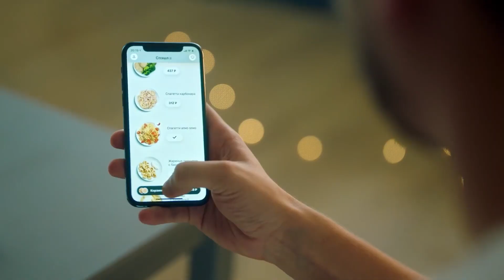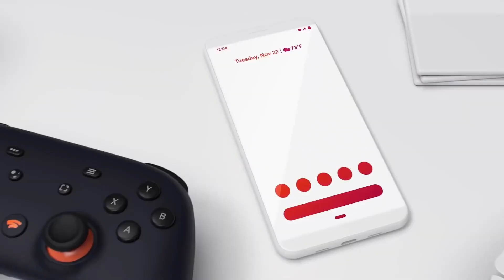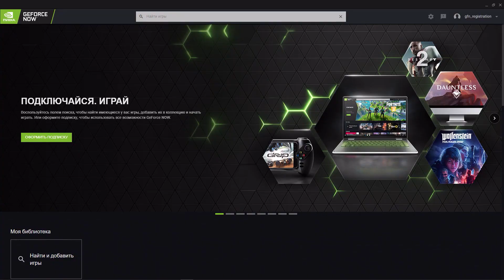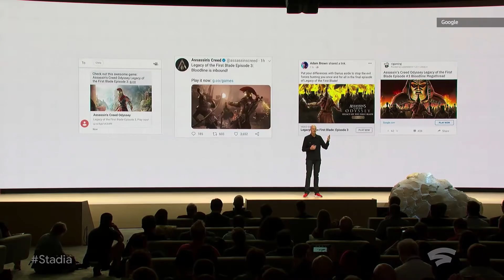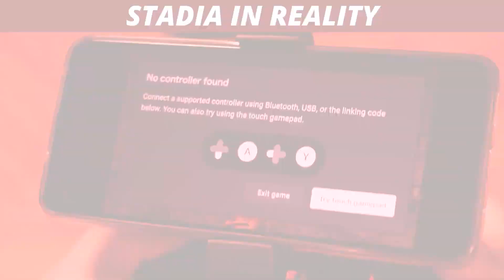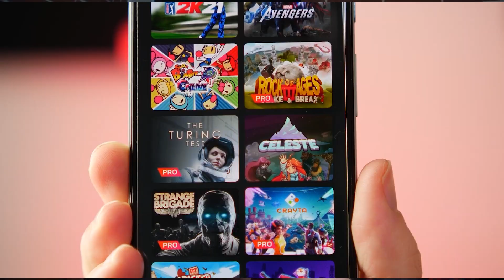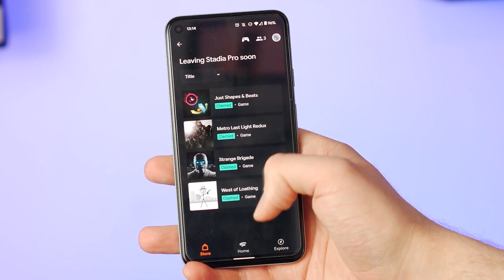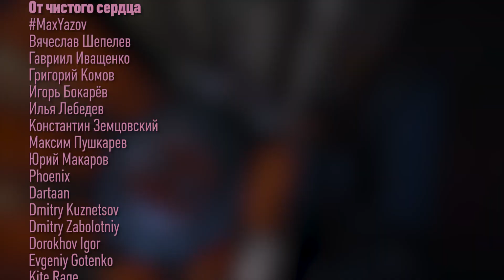Новая Diablo 2, BlizzCon, Diablo 4, Фильм по Mortal Kombat, Скандал с играми и облаком Google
Игровой пак от Марио ждет вас в приложении Кухня на районе
Прошел Blizzcon 2021, точнее, BlizzConline 2021. Там анонсировали Diablo 2: Resurrected, показали новый класс для Diablo 4 - разбойницу. Плюс - накидали всякой информации про другие игры Blizzard. Помимо этого появился новый трейлер фильма по Mortal Kombat. А еще Google влетела в скандал по поводу своего игрового направления для облачного сервиса. Алексей Макаренков разбирает детали и про Диабло 2, и про Диабло 4, разбирает, что показали в трейлере по Мортал Комбат и пытается выяснить, из-за чего же Google ведет себя так странно и переобувается на ходу.
00:00 - Вступление
00:27 - Diablo 2, Diablo 4 и прочее с Blizzcon 2021
05:24 - Фильм по Mortal Kombat
07:19 - Что творится с играми Google и причем здесь Microsoft и Bethesda